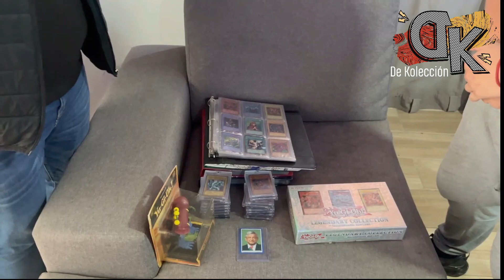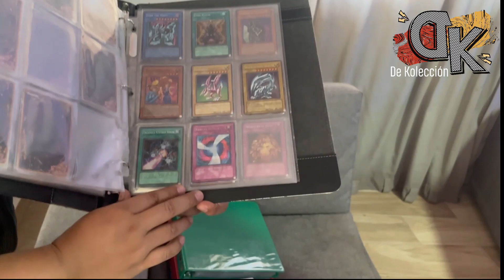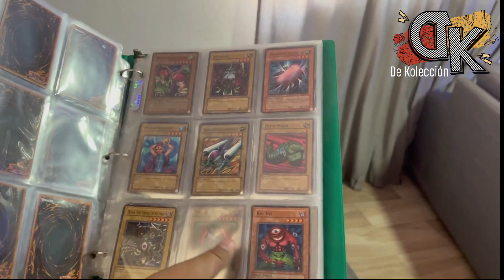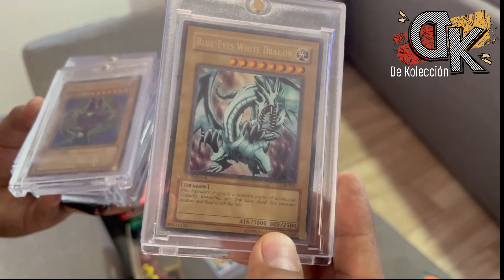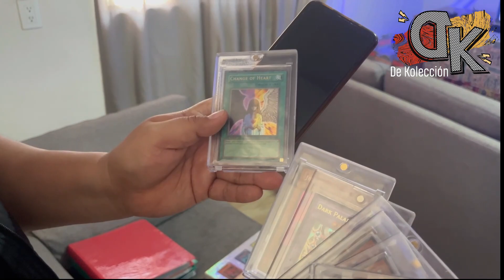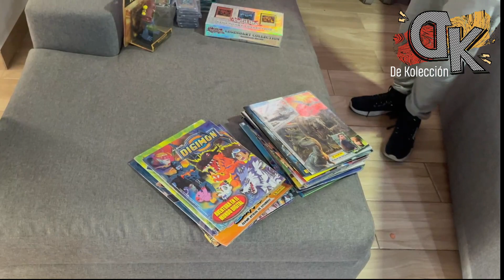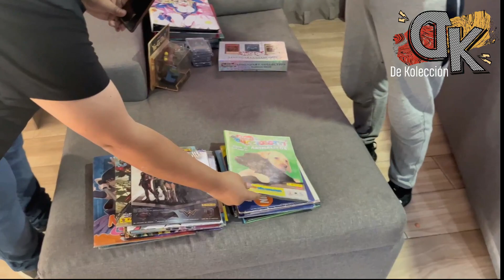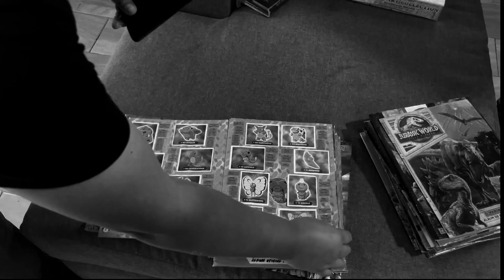Colección de Cartas de Yu Gi Oh! Las cartas más buscadas | De kolección 4/4 partes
Alfonso Morado nos muestra sus cartas más preciadas, en las que incluye muchas de un gran valor monetario, no solo sentimental.

Visita nuestro sitio web para más contenido interesante.